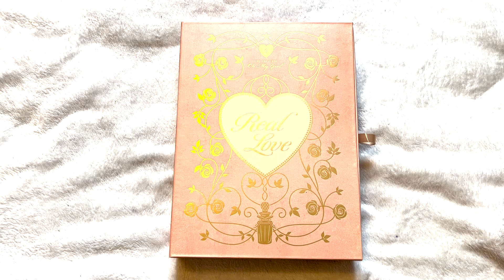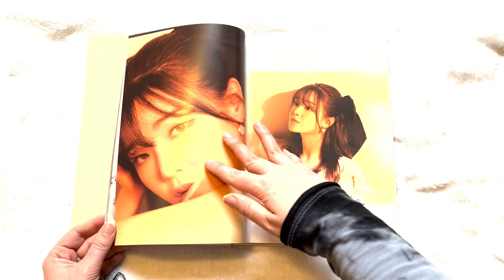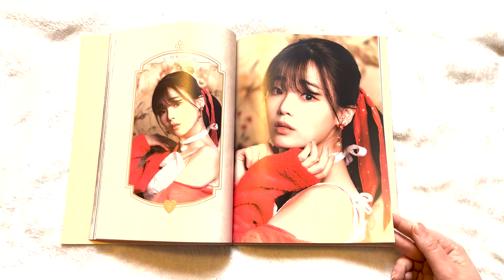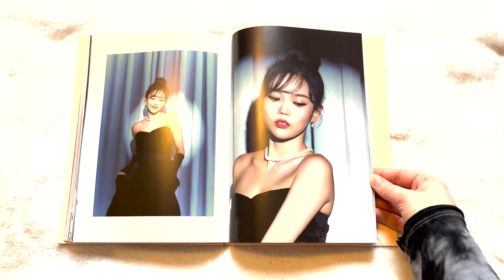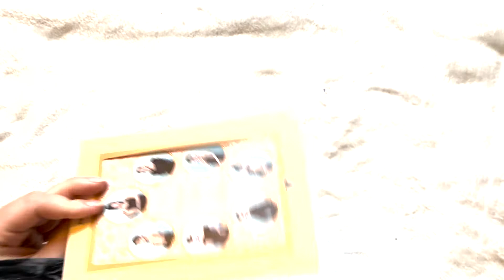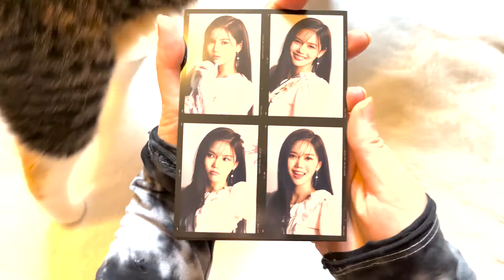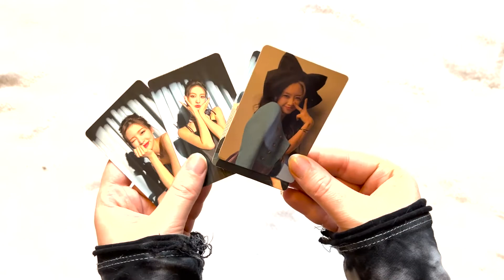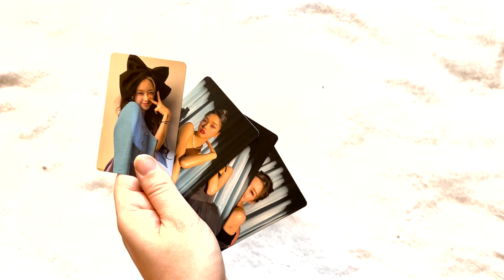Unboxing Oh My Girl's "Real Love" (Limited Edition Ver.)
✨social media✨
Trade/Sale Instagram: @dreaming_ahgasetrades